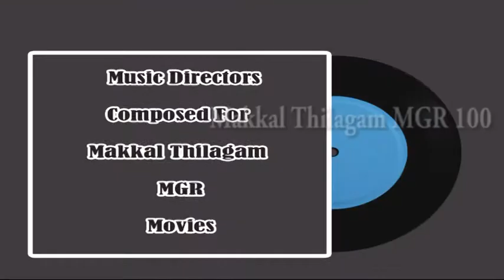Music Directors composed for MGR Movies || M.S.Viswanathan- T.K. Ramamoorthy || Part 01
Marudur Gopalan Ramachandran (17 January 1917 – 24 December 1987), popularly known as MGR, was an Indian actor and politician who served as Chief Minister of Tamil Nadu for ten years between 1977 and 1987. MGR is a cultural icon in the Indian state of Tamil Nadu, where he is regarded as one of the most influential actors of the Tamil film industry.

In his youth, MGR and his elder brother, M. G. Chakrapani, became members of a drama troupe to support their family. Influenced by Gandhian ideals, MGR joined the Indian National Congress. After a few years of acting in plays, he made his film debut in the 1936 film Sathi Leelavathi in a supporting role. By the late 1940s he graduated to lead roles and for the next three decades dominated the Tamil film industry. He became a member of the C. N. Annadurai-led Dravida Munnetra Kazhagam (DMK) and rapidly rose through its ranks, using his enormous popularity as a film star to build a large political base. In 1972, three years after Annadurai's death, he left the DMK, now led by Karunanidhi, MGR's once friend and now rival, to form his own party—the All India Anna Dravida Munnetra Kazhagam (AIADMK). Five years later, he steered an AIADMK-led alliance to victory in the 1977 election, routing the DMK in the process. He became Chief Minister of Tamil Nadu, the first film actor to become a chief minister in India. Except for a six-month interregnum in 1980, when his government was overthrown by the Union government, he remained as chief minister till his death in 1987, leading the AIADMK to two more electoral triumphs in 1980 and 1984.

Viswanathan–Ramamoorthy were an Indian music-director duo composed of M. S. Viswanathan and T. K. Ramamoorthy. They worked together on over 100 films, from 1952's Panam to 1965's Aayirathil Oruvan. After their split, Ramamoorthy worked on 16 films between 1966 and 1986. He and Viswanathan reunited in 1995 for Engirundho Vandhan